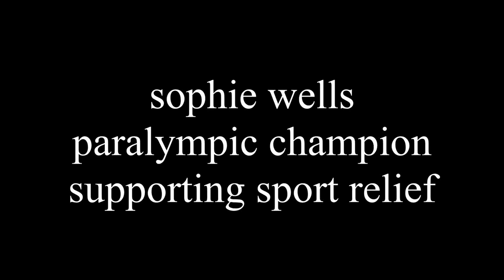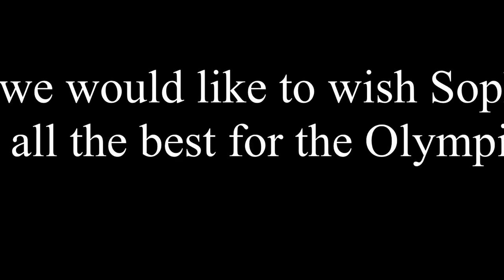Sophie Wells GBR.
sophie wells, olympic champion